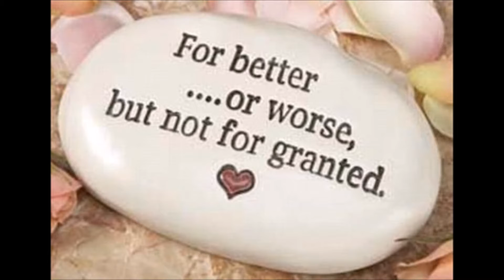Days to Come © Peter Potthoff 2015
Stand - stand and meet the day
Wake and you'll see what's new
Rise - rise and greet the sun
Shining thru skies so blue
Walk - walk on down the lane
Do what's needed to do
Ease - ease into the light
See what's waiting for you

Wait - wait ‘til the moment’s right
No rush to hit your mark
Breathe - breathe and let it out
Ready to make a start
Go going like the breeze
Sailing along your way
Drift - drift and be at ease
Let sunshine light your day

I don't care if others don't see as I do
Long as I feel you - here beside me
I'm happy with life and it's true

Lie - lie and watch the clouds
Twisting and changing form
Dream - dream the shape they'll take
Gathering before the storm
Rain, wash away my cares
Love reign over me
Live - live another day
If God's will it may be

The secret to life is to
Take every day as it comes
For worse or for better
Another day is better than none

Lay - lay and rest your head
Thinking is at an end
Sun sinking to the ground
Stars fill the skies again
Sleep - sleep and dream of me
And know that I'll do the same
Dream - dream of days to come
Then wake up and live again